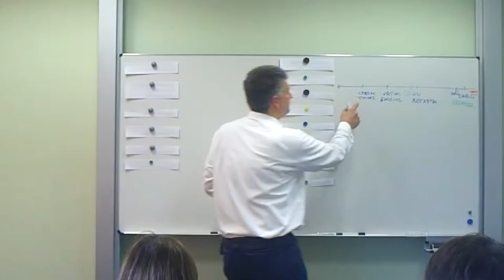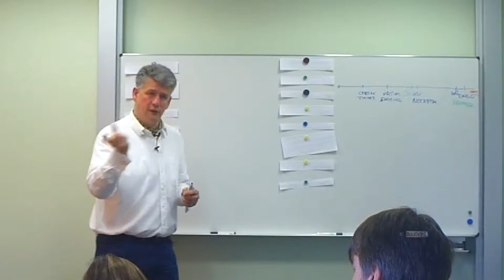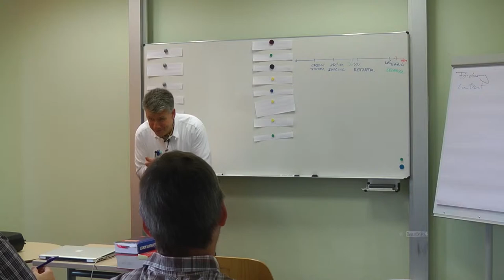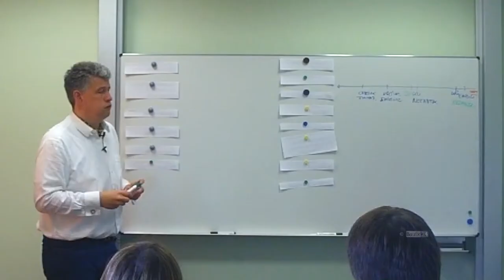Mindestunterlagen Baufinanzierung für die Bank Angestellte